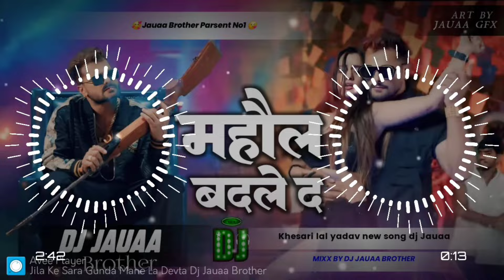Jila Ke Sara Gunda Ta Manela Devta || जिला के सारा गुंडा मानेला देवता |KhesariLalYadav Dj Song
जिला के सारा गुंडा मानेला देवता
Jila Ke Sara Gunda Ta Manela Devta
jila ka sara gunda
jila ke sara gunda banela devta
Jila Ke Sara Gunda Ta Manela Devta Song
Jila Ke Sara Gunda Ta Manela Devta Dj Song
Jila Ke Sara Gunda Ta Manela Devta Kheshari lal Yadav
Jila Ke Sara Gunda Ta Manela Devta Dj Rimex
Jila Ke Sara Gunda Ta Manela Devta Gana
Jila Ke Sara Gunda Ta Manela Devta Status
Jila Ke Sara Gunda Ta Manela Devta Bhojpuri Song
Jila Ke Sara Gunda Ta Manela Devta Viral Song
mahol badal de khesari lal yadav
mahol badal da
Khesari Lal Yadav